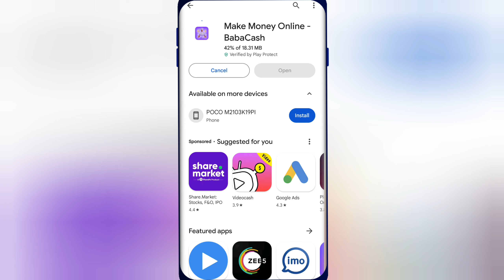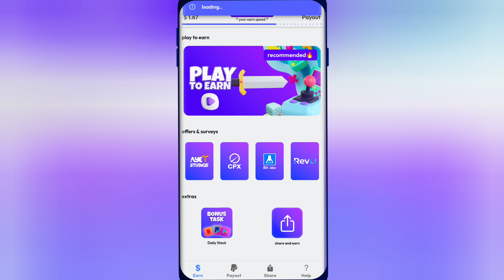BabaCash Refer & Earn | Baba Cash Refer | BabaCash Referral Code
A great way of easy money making and passive
income:
With Baba Cash, you get access to our earn cash
instantly payouts! f you need to make money online,
this is your go-to option for money making or if you. Try out Baba Cash and make money online! Play
Games to have fun and earn fast.
Welcome to Baba Cash. The Cash app, where you
can make easy money online and earn cash instantly!
We strive to make money making easy and simple
again, with many new options to make money online
to help you create wealth.
Earn cash & make money online, gain quick rewards
and increase your passive income.
Join our earning community for real money maker,
increase your passive income with quick rewards and
earn cash instantly!
Everyone is a winner and a real money maker with
Baba Cash.

this youtube channnel is a referandearnyoutubechannel